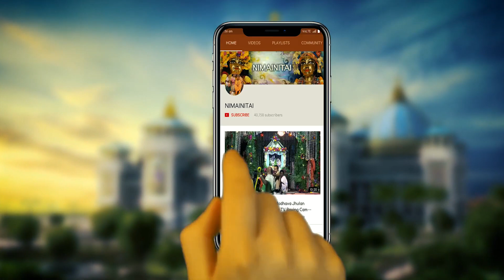Vasant Pancama with Kirtan led by Vishaka devi dasi in Mayapur.